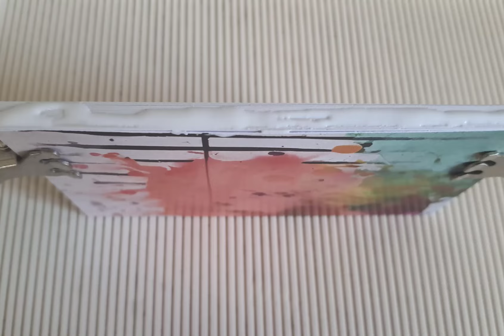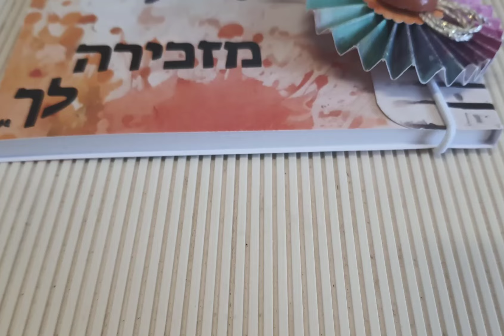How to make an easy notepad :)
הדרכה קלילה להכנס פנקס חמוד ומתוק